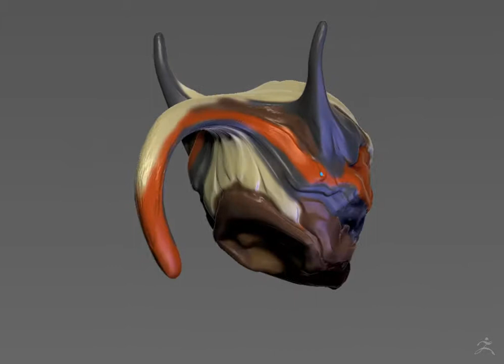Oni helmet for Warframe ZBrush turntable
A helmet inspired by the Japanese samurai helmets depicting  demons, or Oni.